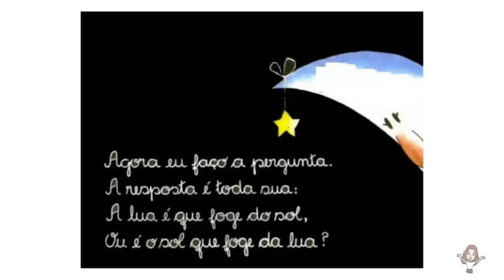Dia e noite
Venha se divertir com um pega-pega entre o dia e a noite, que nunca se encontram, e a vidinha das crianças seguindo o ritmo do Sol e da Lua.
Giselle Vargas